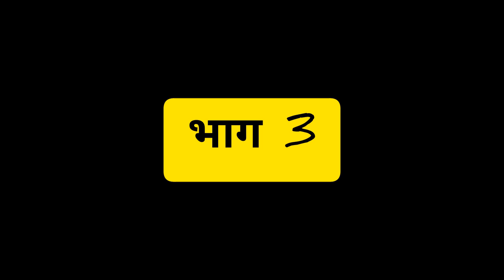News Reel Part 3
Audio Book Part 3